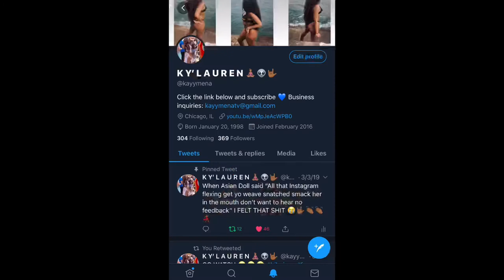ATOZWIG REVIEW (IT’S ONLY $38‼️😱)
Periscope: kayymenaaa

YouNow: kayymena